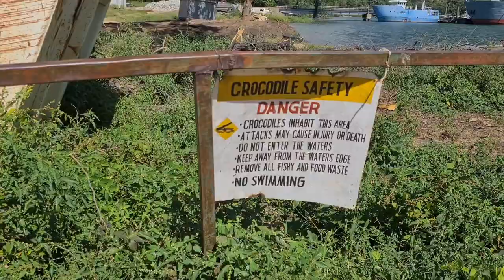Goshen city |Malawi Harbour |Curio Market|Food & Song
00:00 Monkeybay harbour
03:47 Curio Market
06:25 Goshen city
08:16 Baobab Fruit
09:32 Food
09:58 Music